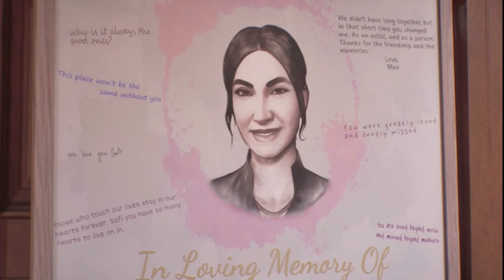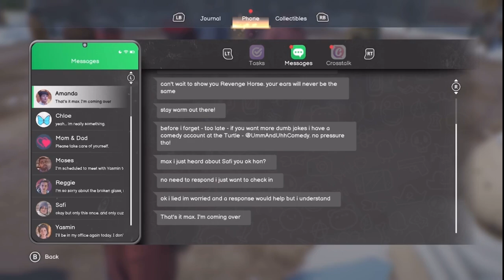THIS GAME IS SO BEAUTIFUL! Life Is Strange Double Exposure Episode 3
WE GOT SAFI BACK! Life Is Strange Double Exposure Episode 3